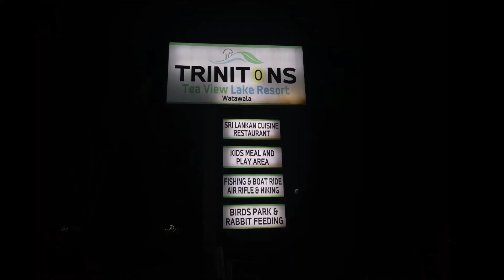TRINITONS TEA VIEW LAKE RESORT Wattawala Budget best hotel price sri lanka places visit nuwara eliya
TRINITONS tea view lake resort has a restaurant, garden, a tennis court and terrace in Watawala. Featuring family rooms, this property also provides guests, When you stay at Trinitons Tea View Lake Resort in Ambagamuwa, you'll be 6 minutes by car from Devon Falls. This hotel is 20.8 mi (33.4 km) from Horton ... How much does it cost to stay at Trinitons Tea View Lake Resort?
What is the closest airport to Trinitons Tea View Lake Resort?  Book great deals at Trinitons Tea View Lake Resort with Expedia.com - Check guest reviews,
TRINITONS TEA VIEW LAKE RESORT Watawala View deals for Trinitons Tea View Lake Resort, including fully refundable rates with free cancellation. Near Devon Falls. Breakfast, WiFi, and parking are TRINITONS tea view lake resort - Nuwara Eliya Hotels
Mlesna Tea Castle: 6.6 km

0:00 Best Things To Do in Watawala, Sri Lanka · Ariyapala Mask Museum · Maduganga River · Sri Vijayarama Viharaya · Hikkaduwa Lake · Ambalangoda · Muruthawela Temple
0:10 Hatton · Ginigathhena · Watawala · Galaboda · Mayfield · Rozella · Laxapanagala Midford · Muruthatenna · Ruwanpuragama · Rozellagama · Ellauda · Malikawatta
0:20 Watawala tourist attractions and interesting places ; St.Clairs Falls. St.Clair's Falls is the widest waterfall in Sri Lanka hence called ; Adam's Peak
0:30 Other Popular Places · Tiniyagala · Rozella · Ravanagoda · Polgaswatta Pahala · Norton Bridge · Morahenegama · Medilla · Kotmale
0:40 While being here, you might want to pay a visit to some of the following locations: Ratnapura, Kandy, Badulla, Kurunegala and Katunayaka. To further explore
0:50 Stay at this business-friendly guesthouse in Watawala. Enjoy free WiFi, free parking, and an outdoor pool. Popular attractions Aberdeen Waterfall
1:00 Explore by interests · Browse everything from activities and attractions, to tours and transportation · Dambulla Caves and Sigiriya Rock Fortress Tour · Ella Rock
1:20 Great savings on hotels in Watawala, Sri Lanka online. Good availability and great ... Check the latest COVID-19 restrictions before you travel
1:30 Nearby attractions include St Clair's Falls (4.8 miles), Devon Falls (4.4 miles), and Christ Church Warleigh (3.2 miles). See all nearby attractions Rates
1:40 Other Nearby Attractions. Sorted by straight line distance given in brackets. Watawala Ella [ 0 km ]; Napath Ella Falls [ 0.33 km ]; Rathu Palama Ella
1:50 watawala to colombo
2:00 watawala hotels
2:10 watawala map
2:20 places to visit in colombo
2:30 places to visit in sri lanka
2:40 watawala resort
2:50 watawala hotels
3:00 watawala hospital
3:10 watawala plantation head office
3:20 watawala to hatton train time table
3:30 watawala area hotel
3:40 watawala estate bungalow hatton near
3:50 watawala tea
4:00 watawala district
4:10 watawala map
4:20 watawala plantation
4:30 watawala plantation annual report
4:40 watawala plantation galle
4:50 watawala tea distributors
5:00 watawala plantations plc annual report